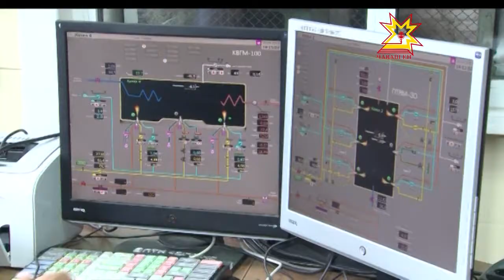Отопительный сезон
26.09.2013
Главней всего погода в доме — все остальное ерунда, как говорится. Не страшны нам теперь холода и обещанные заморозки в ближайшие выходные! С сегодняшнего дня тепло начало распространятся по городу Чебоксары. Правда пока нагреваются только батареи в больницах, школах и детских садах, но чиновники обещают, что к началу следующей недели тепло поступит уже практически в каждую квартиру.